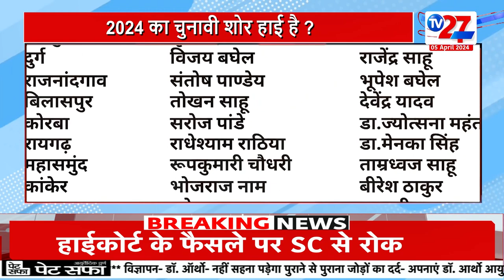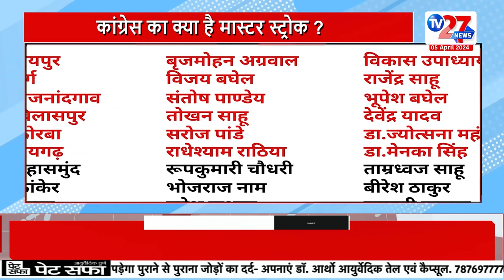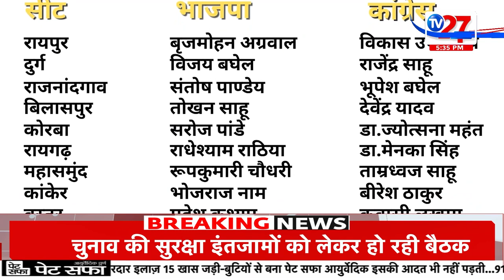DEBATE : मोदी की गारंटी VS कांग्रेस की गारंटी | TV27 NEWS